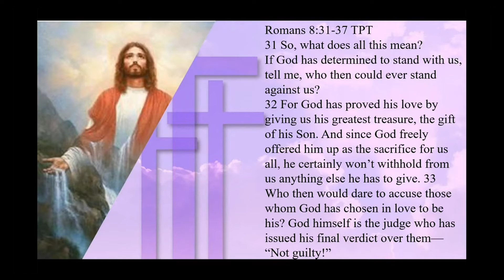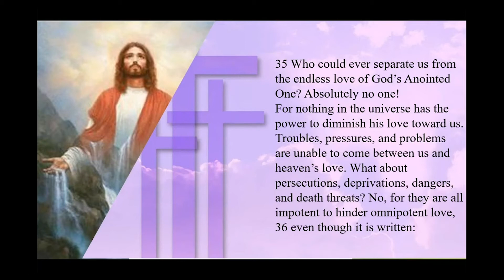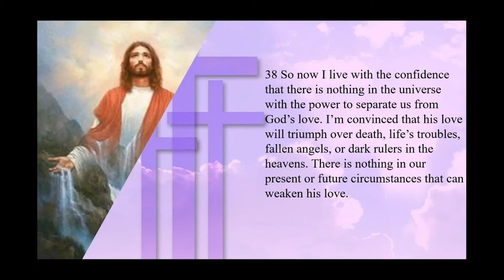Kingdom Living Is Knowing God's Love For Me | Bible Devotional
Kingdom Living Is Knowing God's Love For Me